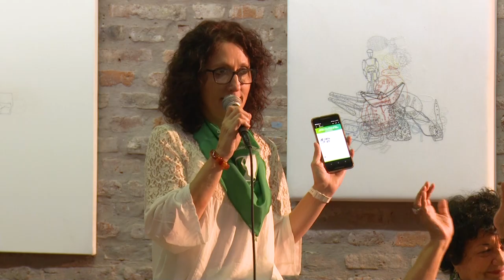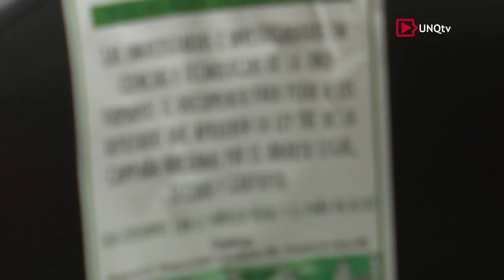Ley de legalización del aborto - Informe UNQtv